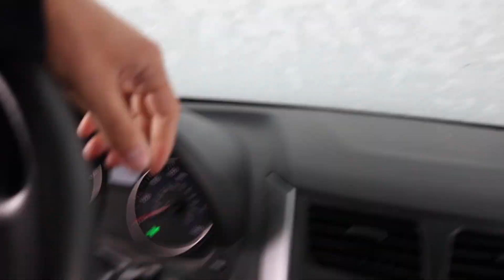Where I've Been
:)))) Hi friends, long time no see